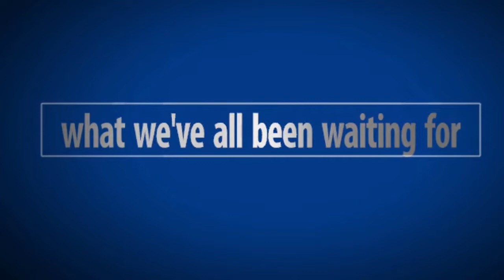Patrick Paradox- Official Trailer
Patrick Paradox makes a return.